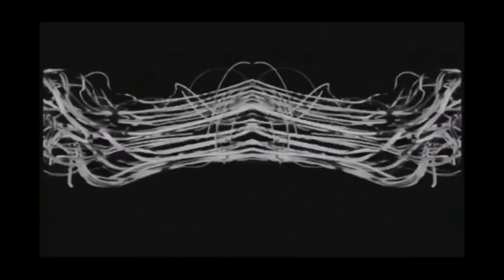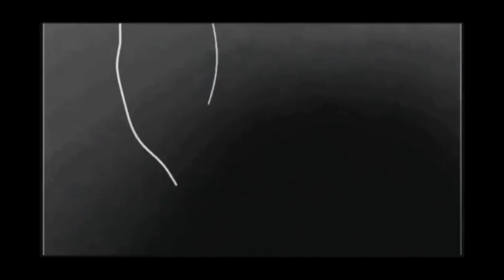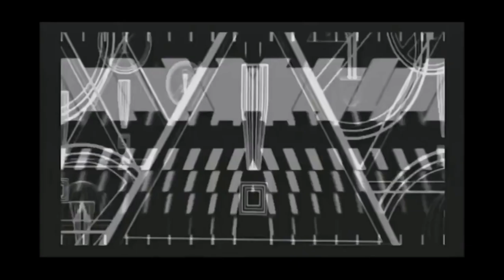TECHNO John Holt B2B MadMaster MoveIbiza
John Holt, originario de Andorra, ha tenido su buena parte de práctica detrás de los platos. Tocando desde los 16 años en pubs y discotecas del principado de Andorra, John tiene más de 10 años de experiencia trabajando en la pista de baile. Como DJ en los últimos años su esfuerzo se ha visto recompensado, ofreciéndole una residencia semanal en el club Eivissa Experience. Decenas de fanáticos acuden cada semana a Eivissa Experience para escuchar sus sets de techno oscuro sobretodo muy enérgicos en las famosas fiestas KAOS. John también es un hombre muy ocupado, además de su trabajo como director de operaciones en Black Andorra encuentra tiempo para trabajar en la producción musical, lanzando en varios tracks en sellos  españoles  con su característico sonido techno ácido e industrial y su parte más groover housera el mas reciente. Ha compartido cabina con grandes como : Paul Kalkbrenner, Oscar Aguilera, Andres Campo, Paco Osuna, Sara Krin, Wally Lopez, Neiland entre muchos otros.